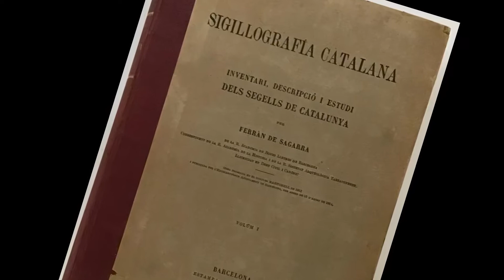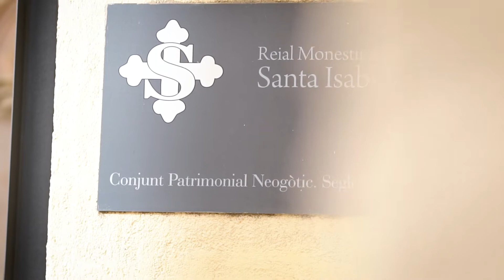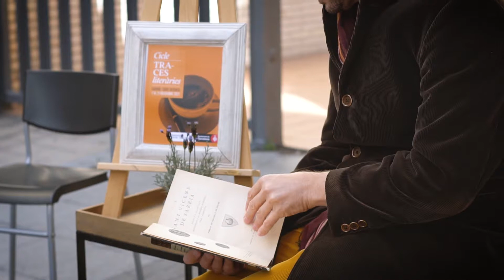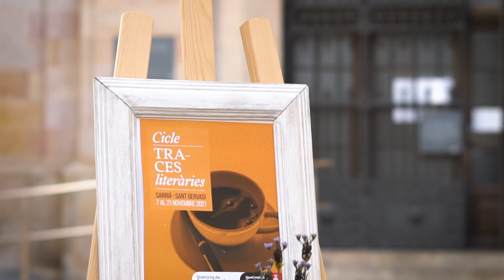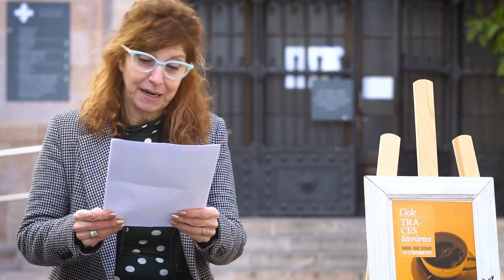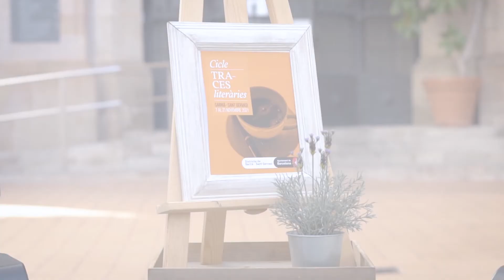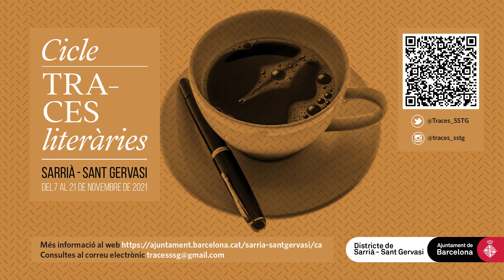LECTURES IN SITU - Ferran de Sagarra - Cicle Traces Literàries 2021